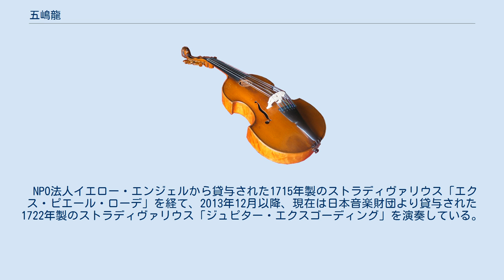五嶋龍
五嶋 龍（ごとう りゅう、1988年7月13日 - ）は、アメリカ・ニューヨーク州出身のヴァイオリニスト。
「ブライアン」というミドルネームを持つ。
母は五嶋節、姉（異父姉）は同じくヴァイオリニストの五嶋みどり。
 ニューヨーク市にあるトリニティ高校を経て、2005年12月にハーバード大学に合格。
物理学を専攻し、2011年に同大学物理学科を卒業。
 3歳よりバイオリンを始めた。
母である五嶋節と建部洋子、ビクター・ダンチェンコ、チョーリャン・リンに師事。
1995年夏、7歳の時に、札幌市にて、パシフィック・ミュージック・フェスティバルのオーケストラとパガニーニの「ヴァイオリン協奏曲第1番」で共演し、デビュー。
 2003年9月11日に、ニューヨーク市のグラウンド・ゼロにおいてのメモリアル式典で演奏した。
同年に、ドイツの名門クラシックレーベル、グラモフォンと専属契約。
 2006年6月20日より、初のジャパン・ツアー「五嶋龍 ヴァイオリン・リサイタル 2006」を開催。
 ヴァイオリン以外に、趣味として空手道松濤館流を7歳から続けている（日本空手協会公認三段）。
他に、ギター演奏や音楽社会奉仕活動を趣味として挙げている。
また、幼い頃からの鉄道ファンでもあり、これが縁でJR東日本の広告に出演したことがある。
 NPO法人イエロー・エンジェルから貸与された1715年製のストラディヴァリウス「エクス・ピエール・ローデ」を経て、2013年12月以降、現在は日本音楽財団より貸与された1722年製のストラディヴァリウス「ジュピター・エクスゴーディング」を演奏している。